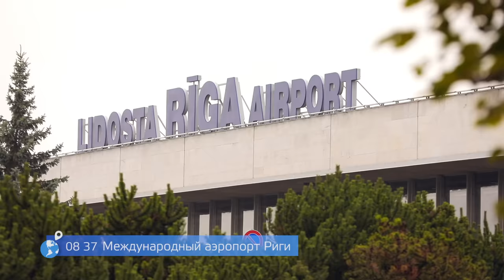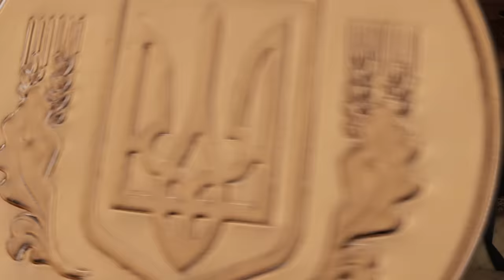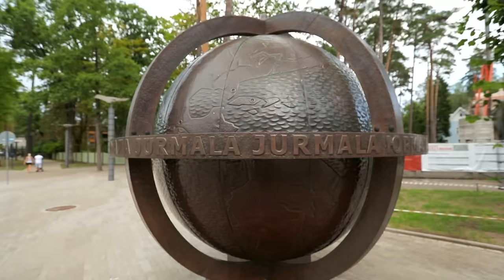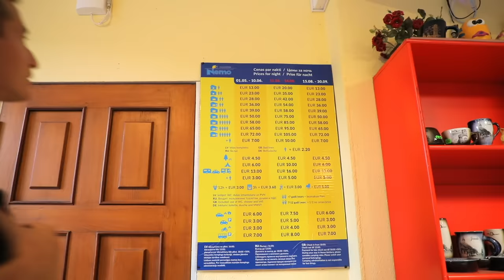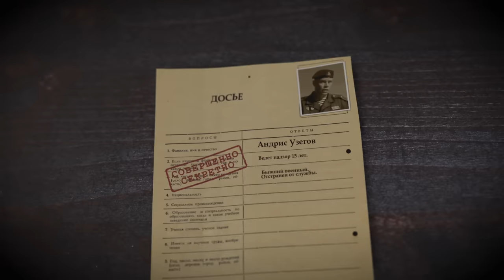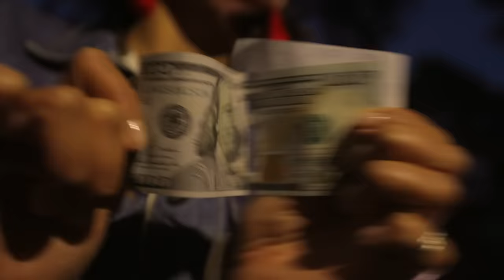Юрмала. Орёл и Решка. Морской сезон/По морям-2 (Russian, English subtitles)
Орёл и Решка. Морской сезон/По морям-2 (Heads and Tails. The Sea Season) в городе Юрмала (Jurmala), Латвия (Latvia). Тихий, уютный курорт на берегу Балтийского моря...Так мы думали... Но Юрмала доказала нам обратное! Здесь мы опробовали новое водное развлечение - катание на гидрофойле. Летали над городом на дельтаплане. Устроили пикантный банджи-джампинг в городке Сигулда  и прошли самый уникальный квест в Латвии - "Почувствуй себя военным преступником".

✈️Орёл и Решка. Морской сезон/По морям-2 благодарит за поддержку Общественную организацию "Відчуй"

орел и решка алина астровская орел и решка морской сезон